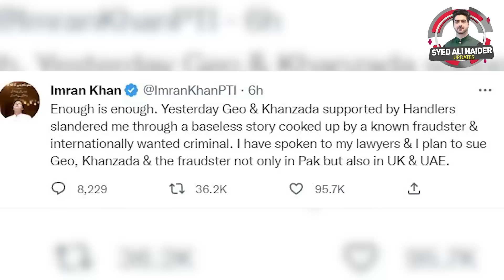Enough is enough: Imran Khan's Big Decision About Shahzaib Khanzada & Geo News | Syed Ali Haider